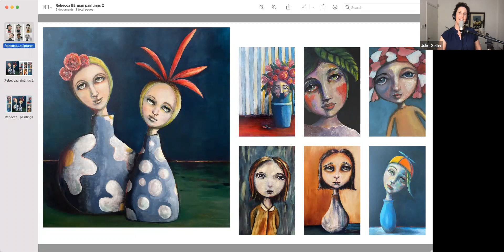Interview with Visual Artist Rebecca Berman - SpotlightOn Interview Series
Julie Geller interviews visual artist Rebecca Berman in The Tent, Julie's private Facebook group.